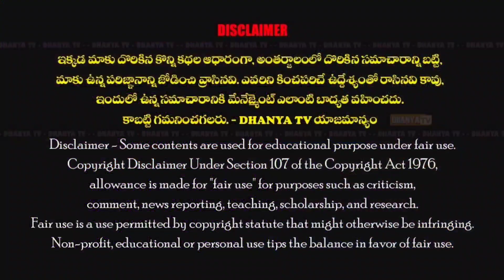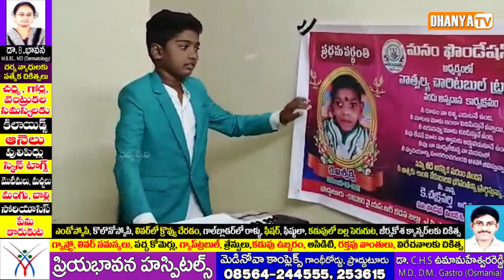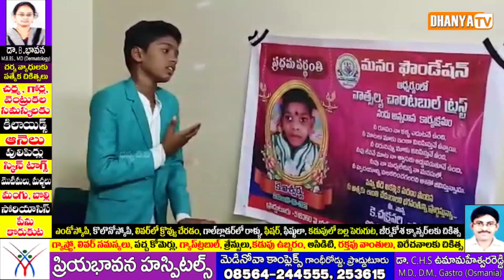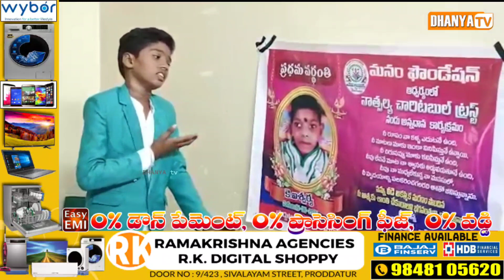మనం ఫౌండేషన్ ఫౌండర్ చక్రవర్తి కుమార్తె కె.ఐశ్వర్య ప్రథమ వర్ధంతి సందర్భంగా వాత్సల్య ఆశ్రమంలో అన్నదానం